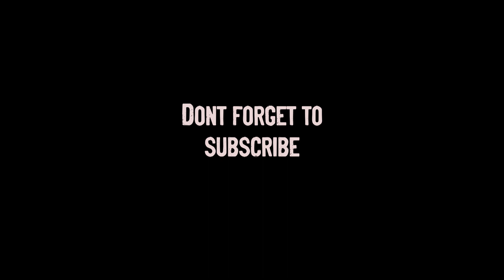[FREE] CHILLED MIND FREE MUSIC | COPY RIGHT FREE MUSIC | MK VIDS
Do mention us in credits for using the music